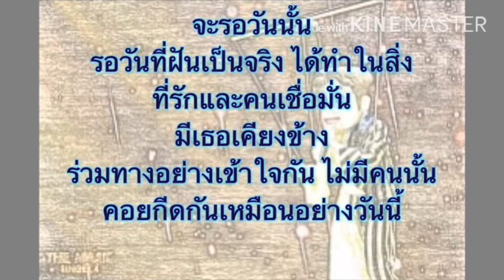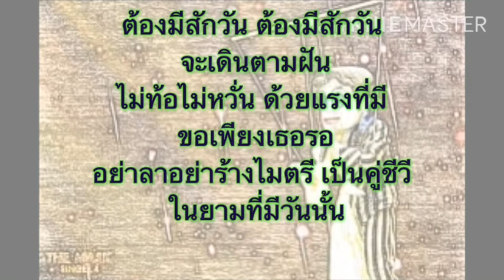เนื้อเพลง ต้องมีสักวัน(หน้ากากหุ่นกระบอก)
เพลงนี้มาจากรายการ the masks singer 4
ซึ่งหน้ากากหุ่นกระบอกนำมาร้องในรายการ
รายการ The masks singer บริษัท Workpointofficial